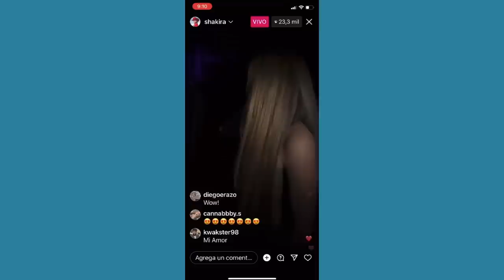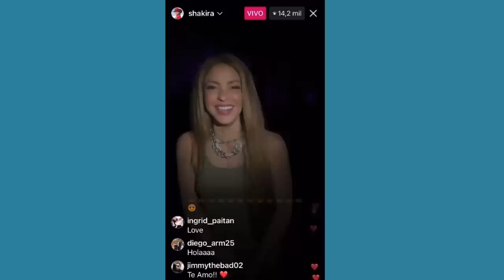shakira IMPACTA CAMBIANDO LA LETRA DE LA BICICLETA CON carlosvives POR